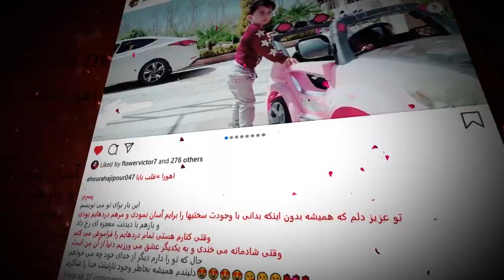پدران شهید بستن عهد